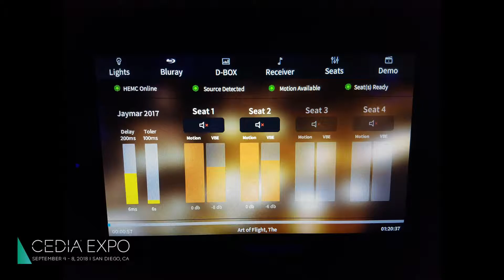Jaymar Crestron Demo